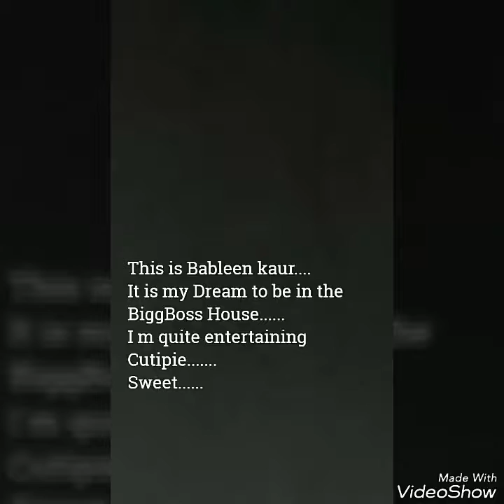हँस हँस के लोटपोट हो'जाओगे Bigboos 11 cute audition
bahar banke aau kabhi tumhari duniya mein prank video
Bahar banke aau tumhari duniya mein
Bahar banke aau kabhi tumhari duniya mein song
sajaunga lutkat bhi tere badan ki daali ko
sajaunga lutkar bhi tere badan ki daali ko status
sajaunga lutkat bhi tere badan ki daali ko prank
funny
sagar saini prank video
funny dance In Public
best dance in public
instagram viral song
viral song
viral song prank video
prank video
viral
viral song